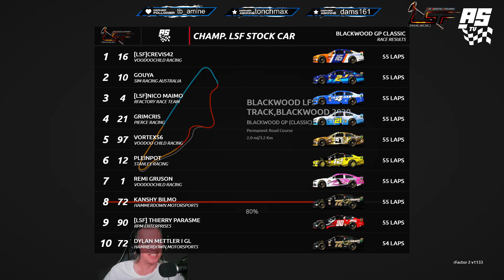[rF2] Summer Cup LSF Stock Car manche 2/4 Blackwood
0:00:00 Intro
0:02:12 Qualifications
0:13:00 Classement qualifications
0:14:25 Warmup
0:21:15 Départ
1:24:22 Classement course et interview du podium
Rendez-vous le 10 pour la manche 3 !